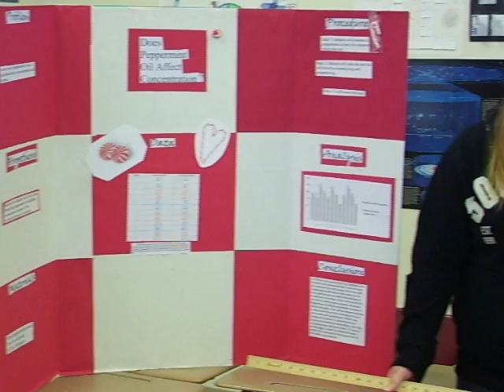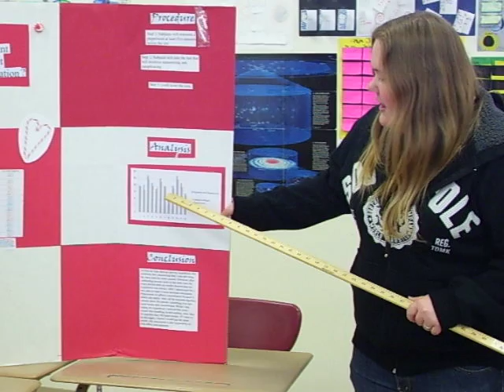Biology Experiment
HS Bio Experiment